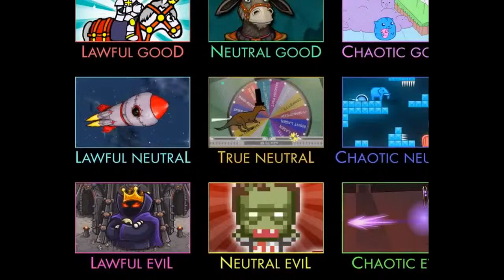Flash Game Dream Tower Review